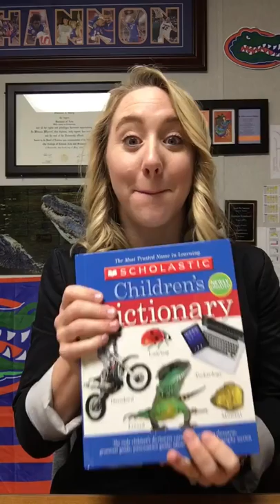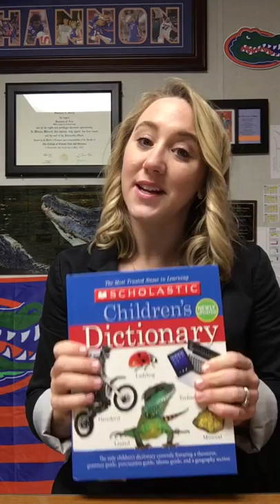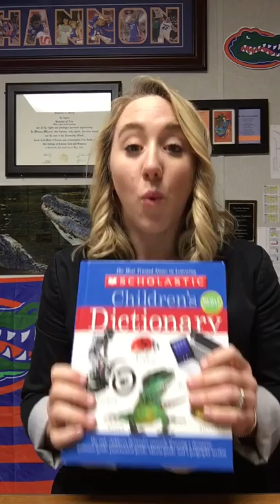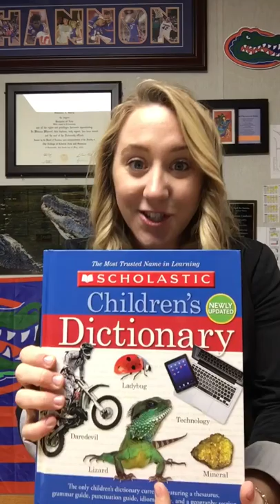Mrs. Coudurier Overviews Testing Dictionaries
Quick overview of WHY and HOW to use the dictionary during testing